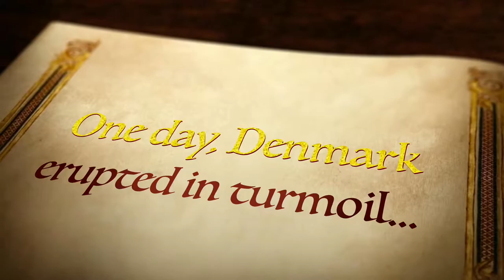Hamlet 4th Period Play Trailer